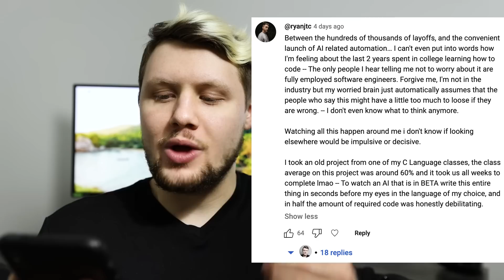The Great Software Engineering Panic Of 2023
With mass layoffs happening in the tech industry and the advent of AI and ChatGPT challenging the need for programmers altogether, many software engineers are in a state of panic, wondering if they should quit coding entirely.